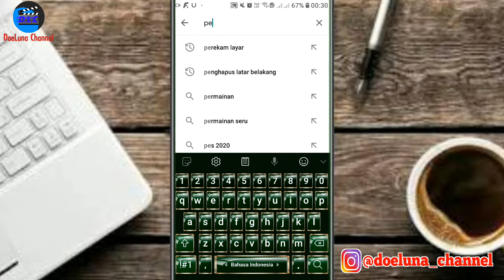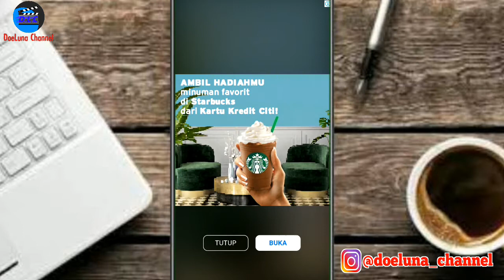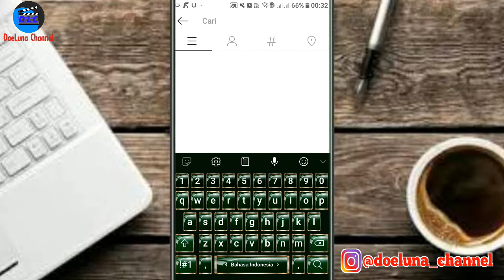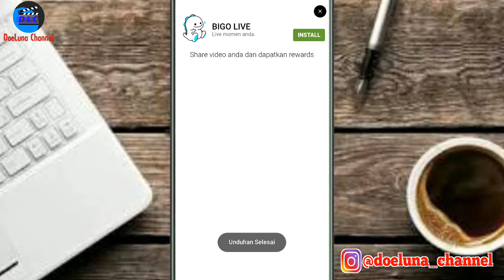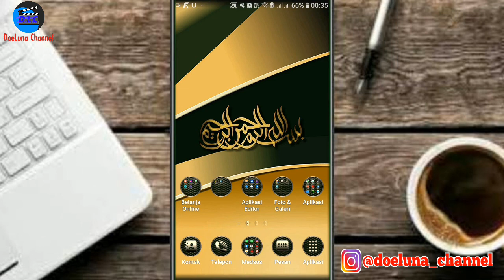Tutorial Download Video Pada Instagram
Wah yang suka nonton Video di instagram, dari pada habisin kuota mending di download. mau tau caranya. tonton sampai habis.
Link Aplikasi :
Link Tutorial Download Video Pada Facebook :
Content Video : Pendidikan
~Channel Youtube : DoeLuna Channel
~Backsound : --
~Edit Video : Kine Master Mod